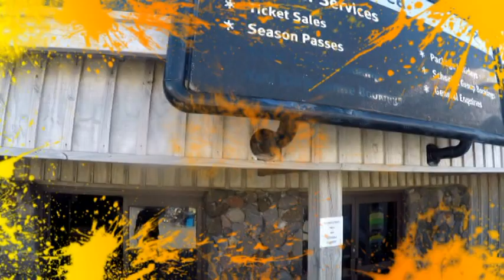Skiing Turoa 30 Sept 2015 Music by Gentlemen Bastards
Skiing Turoa on a sunny afternoon in September. Music By Gentlemen Bastards, recorded Live at Lovelands 2015.